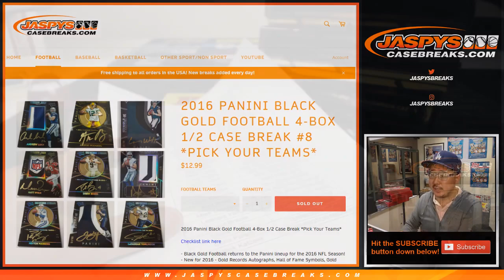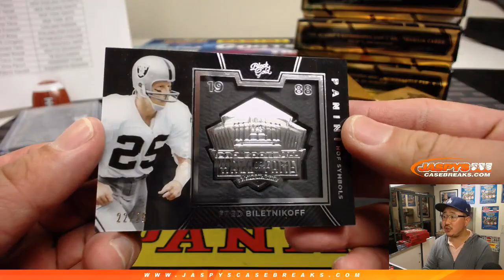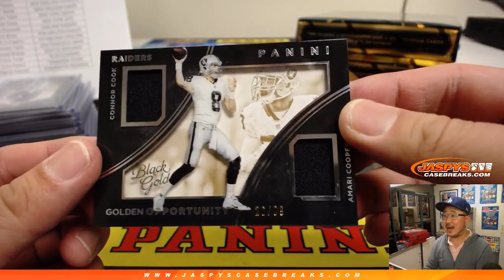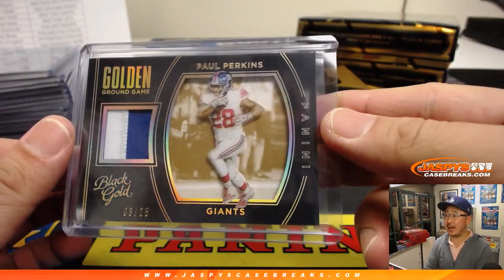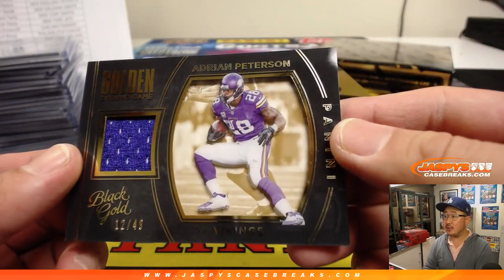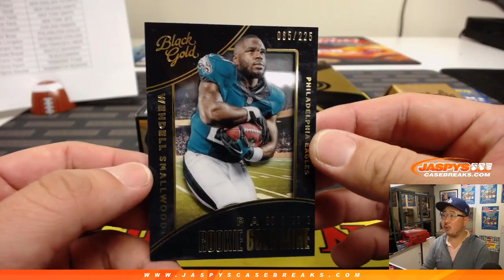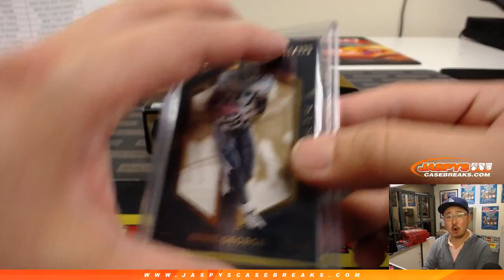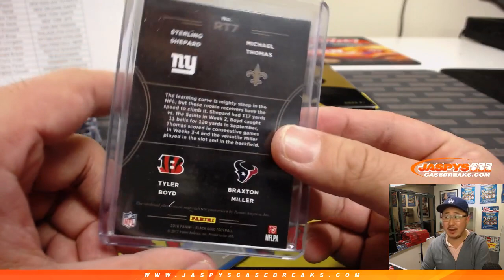Tu, 02/12/19 || 4Box (1/2) PYT #8 || 2016 Panini BLACK GOLD Football (NFL)